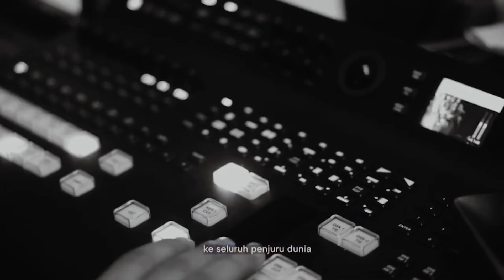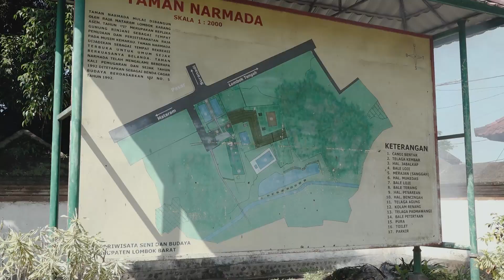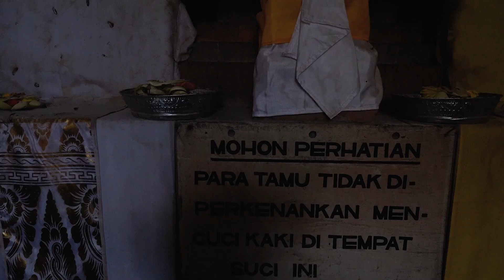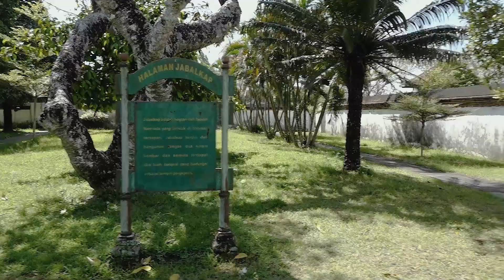MELIHAT NTB MELALUI LENSA SEJARAH : JEJAK PERADABAN YANG MENARIK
Taman Narmada adalah perpaduan yang memukau antara keindahan alam yang menakjubkan dan
kekayaan sejarah yang mendalam, terletak di Pulau Lombok, Indonesia.
taman ini awalnya dibuat sebagai replika Gunung Rinjani.
Taman Narmada tidak hanya menarik bagi para pecinta sejarah dan budaya.
Taman ini juga memiliki berbagai wahana wisata baru yang sangat beragam dan memanjakan pengunjung,
terutama bagi anak muda. Beberapa wahana baru yang bisa Anda nikmati di Taman Narmada antara lain
camping ground, flying fox, dan sebagainya.
Dengan pesona alamnya yang memukau dan aura sejarahnya yang kuat,
Taman Narmada menjadi destinasi yang tak terlupakan bagi siapa pun yang mengunjunginya.